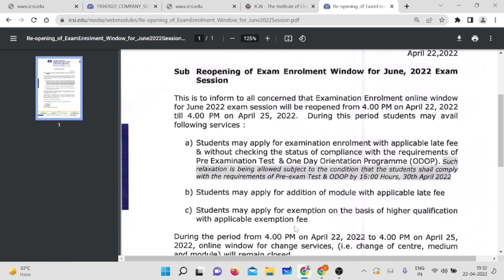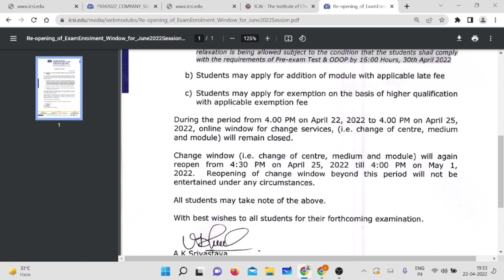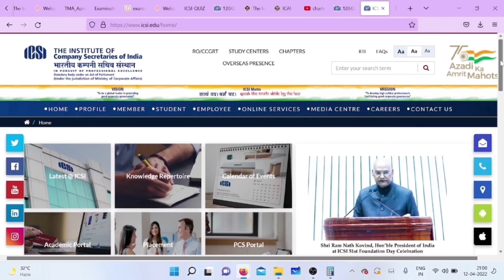Breaking News | ICSI Biggest Announcement For All CS Students | Good News For All CS students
1. Revision Test Series for CSEET
2. JIGL Law Camp for CS Executive Module I
3. SLCM Numericals for CS Executive Module II

🔴How To Fill CS Exam Form Online for June 2022 | Foundation, Executive & Professional Exam june 2022

1) cs exam form window reopen
2) cs foundation program exam form june 2022
3) cs executive june 2022 Exam form
4) cs professional june 2022 Exam form
5) chartered studies
6) icsi important announcement
7) cs exam update

UPDATE
ANNOUNCEMENT
NOTIFICATION

Electronic products 🔥
My mic 🎤 👇🏼
My tripod 👇🏼
My new phone 📱👇🏼
My new laptop 👇🏼
Best laptop under 30k 👇🏼
Best calculator for CA Student 👇🏼